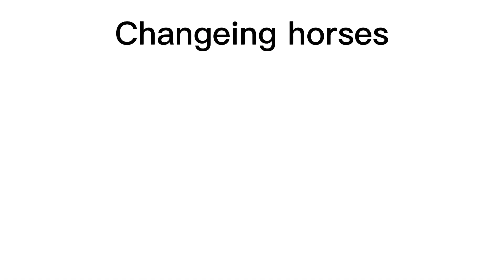How do you like that (star stable music video READ DESC)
please read the pinned comment for the flash warning i was going to re upload the video but i wont because i see u guys love it so it will keep it up